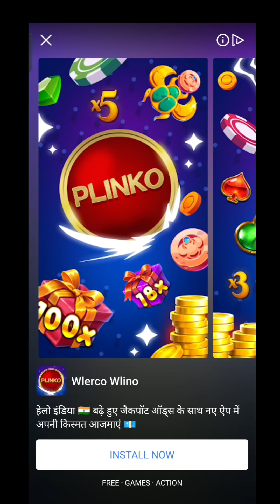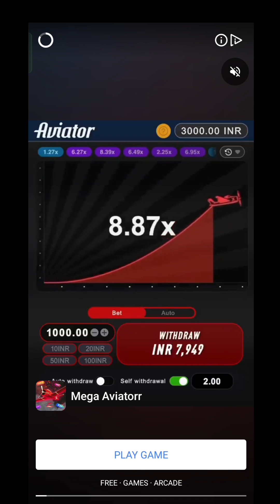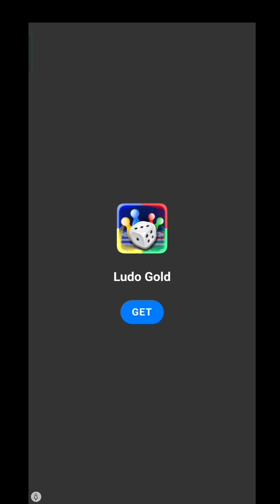mix games all games playing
MG Games

Hey Guys,

My Alternet Channel

1 *Radhe Radhe Krishna Krishna *

12 *MG Templates & Video Editing*

19 *MG Show & Movies Screen*